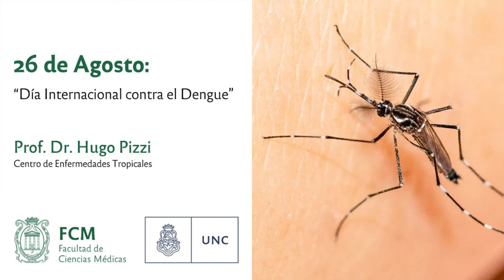26 de Agosto: “Día Internacional contra el Dengue”